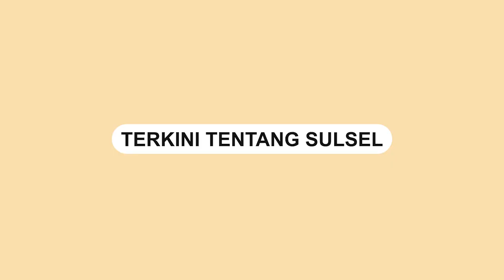Gubernur Sulsel Hadiri Forum UNESCO, Perkenalkan Kekayaan Budaya Bahasa di Sulsel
Gubernur Sulawesi Selatan, Andi Sudirman Sulaiman, menghadiri forum UNESCO dalam acara International Mother Language Day on “Multilingual Education - a Necessity to Transform Education” di Paris, Prancis pada tanggal 21 Februari 2023.

Pada kesempatan tersebut, Gubernur Andi Sudirman memperkenalkan kekayaan budaya bahasa Sulawesi Selatan kepada dunia.

Dalam forum tersebut, Gubernur Andi Sudirman mengajak semua elemen, termasuk Internasional, untuk bersama-sama menjaga kearifan lokal budaya bahasa agar tidak mengalami kepunahan.

Ia juga memperkenalkan bahwa terdapat 14 bahasa daerah di Sulawesi Selatan, yakni Bahasa Toraja, Bugis, Makassar, Mandar, Massenrempulu, Lemolang, Rampi, Seko, Bugis, Wotu, Bajo, Konjo, Bonerate, dan Laiyolo.

Selain itu, Gubernur Andi Sudirman juga menyebutkan bahwa Sulawesi Selatan memiliki beberapa etnik besar, diantaranya Bugis, Makassar, Luwu, Mandar, dan Toraja.
Video terkini dan terbaru..